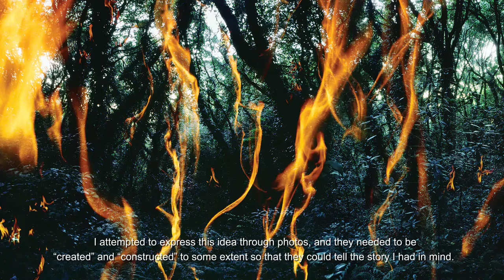Hyung-geun Park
Hyung-geun Park _ Interview